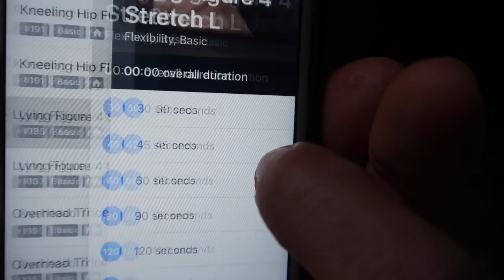UOVA ALLA FASCIANS!!! || COSÌ MI VERRANNO LE GAMBE GROSSE AncheNO || Vlog #11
Codice: SILVIAFASCIANS

➢ SCRIVETEMI A:
Silvia Fasciano
Fermoposta
Via Sant’Antonino 38/40
Piacenza 29121
PC
Italia